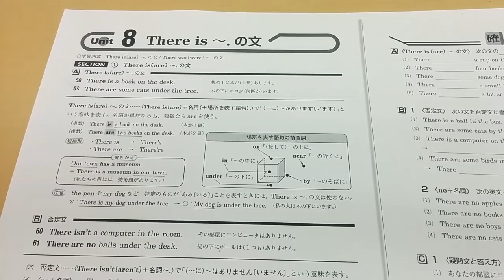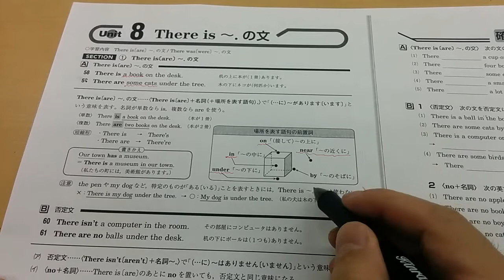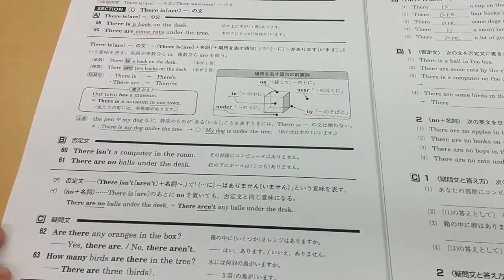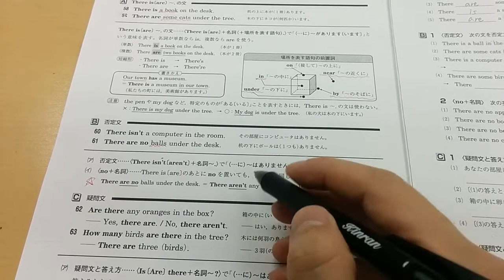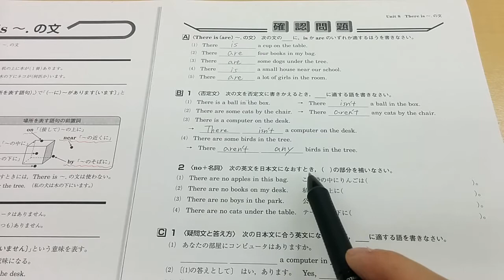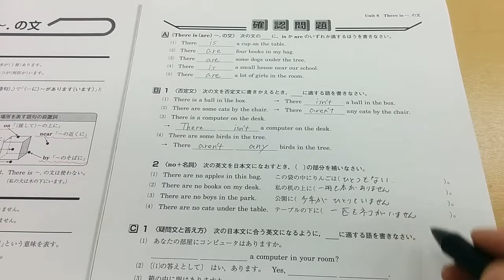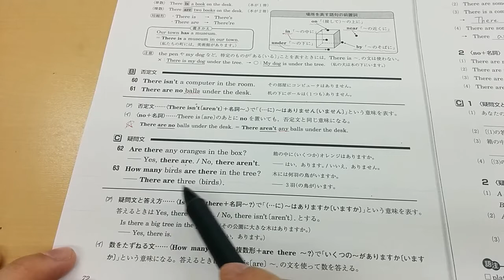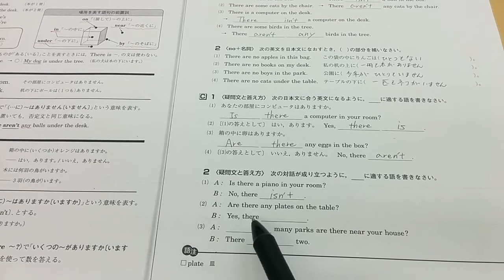There is その1